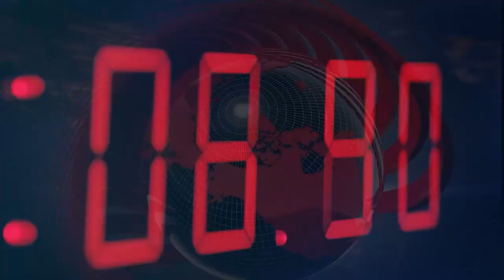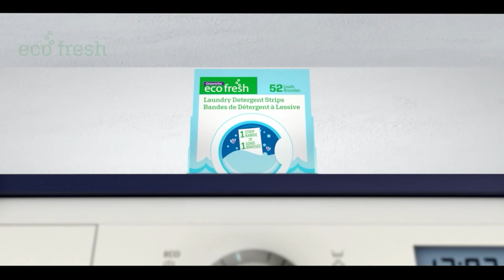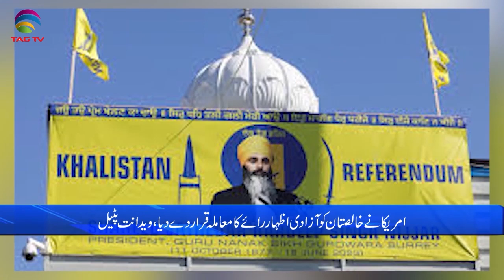International and Canadian News - October 04, 2023